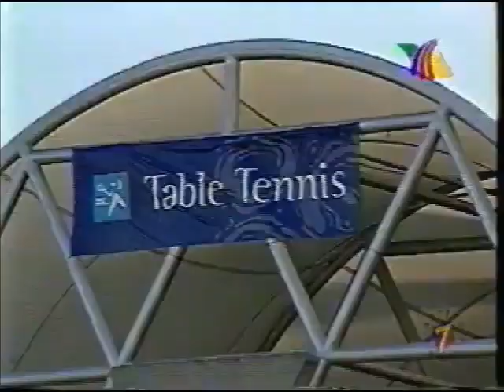El Güiri Olímpico Sydney 2000 - Pepino Moritone